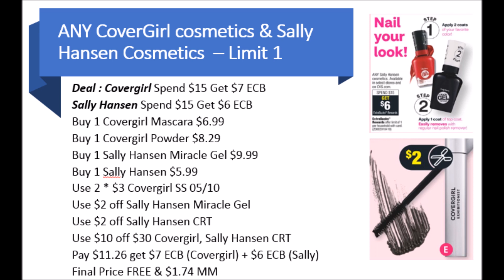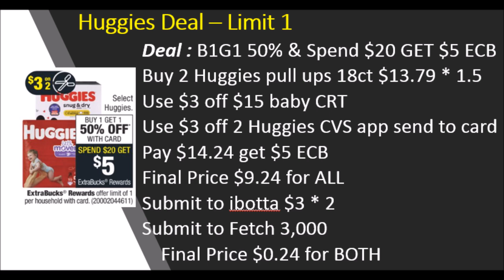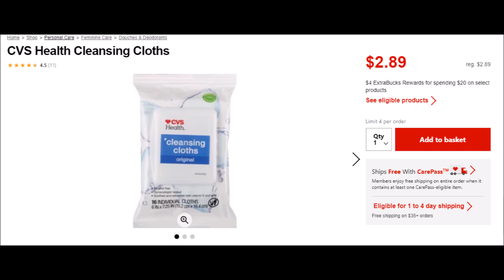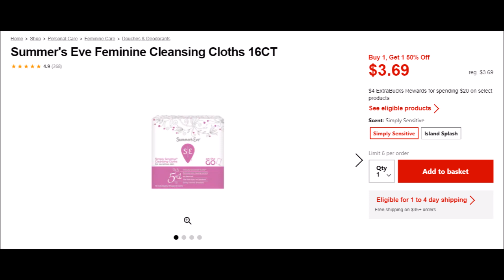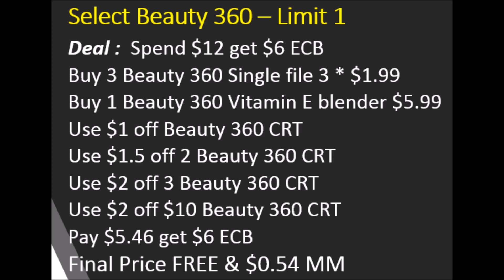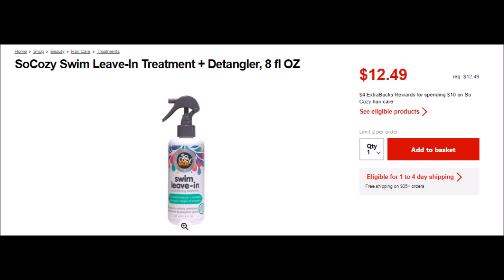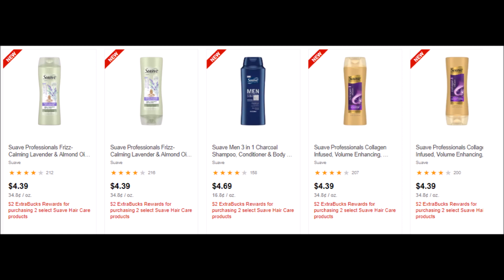UNADVERTISED & MATCHES CVS BEST Deals !! Earn to Shop !! May 10 - May 16 !! Moneymaker SALLY Hansen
Don't Forget to show more appreciation and share it!

Save BIG Online Shopping!
Get $5 for new account at drop : Use my code 6a2al to get $5 - no strings attached.

Free Food :
Get $7 off your first Uber Eats order. Terms apply.